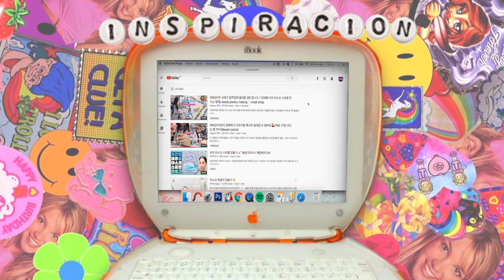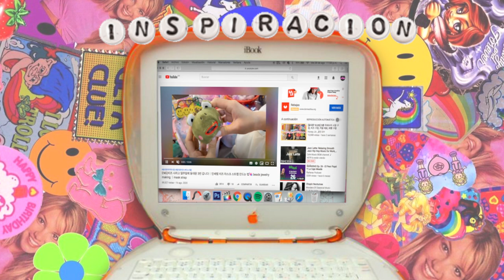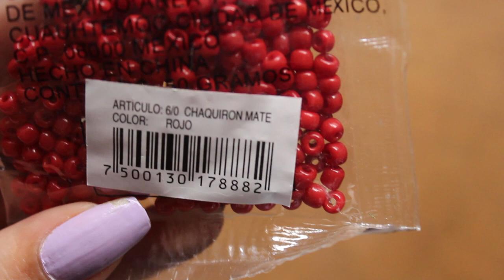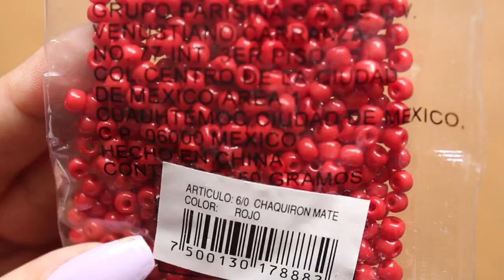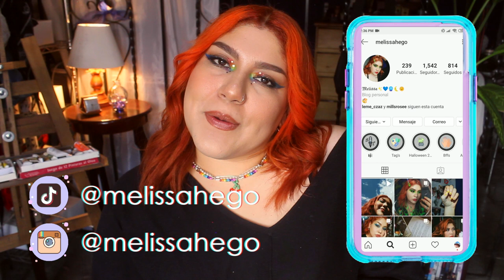Collares ✨AESTHETIC✨ de CHAQUIRA *DIY Abalorios